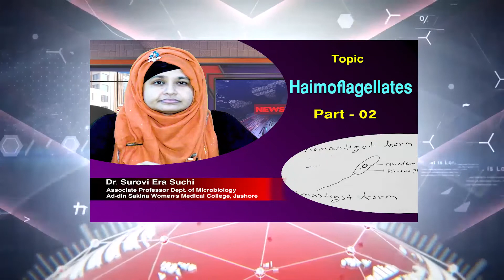Hemoflagellates P-2 II Dr. Surovi Era Suchi, Associate Professor, Microbiology II ASWMC II